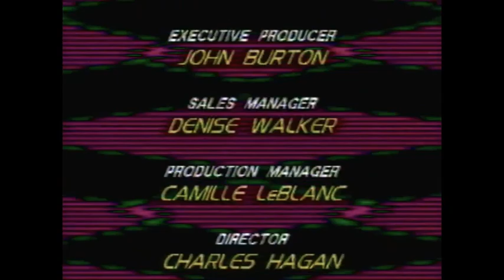The Vomit Spots Live on Blab Music Television pt 5.m4v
Mobile's second best band.